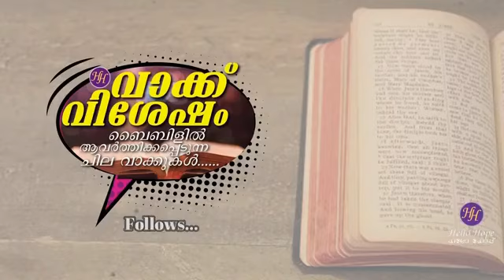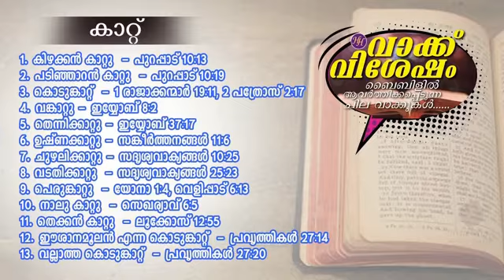"വാക്ക് വിശേഷം - 1" l HelloHopeJournal l